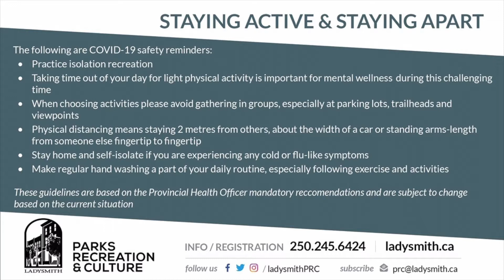Kid-solation Pour Painting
This week LPRC has a special guest to teach you how to create works of art on canvas with the technique of acrylic pouring. Taelin will guide you through the steps of mixing your paint to make it pour and two ways to make your masterpieces.

Supplies needed:
- Acrylic paint (various colours)
- Acrylic medium
- Canvases
- Plastic cups
- Stir sticks
- Paint brush
- Blow dryer
- Damp and dry cloth for cleanup
- Paper or plastic table cloth to cover your surface.

Get ready to make a bit of a mess but end up with a masterpiece!